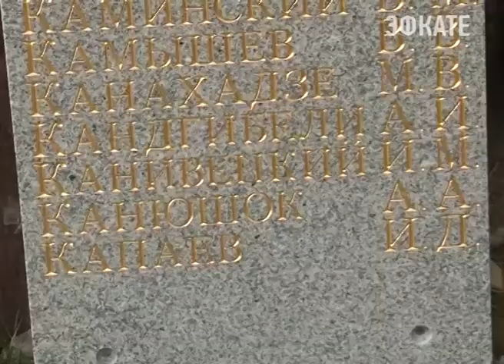Мемориал в Завокзальном районе Сочи возродиться 1 мая. Новости 24 Сочи Эфкате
Сейчас там полным ходом идут ремонтные работы. По словам подрядчиков, несмотря на определенные трудности, объект будет сдан точно в срок.
Сочи. Новости.
Телеканал Эфкате.